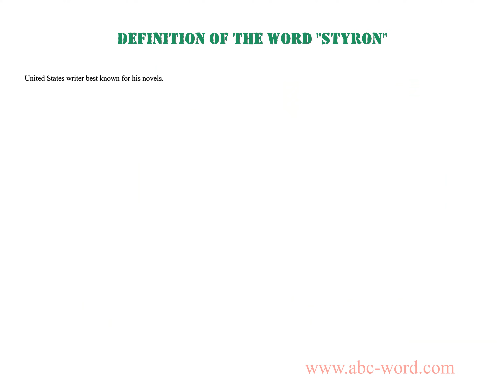Definition of the word "Styron"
you will find full information about this word "styron".
From the video you will learn the definition for the word styron. The lexical meaning of the word styron. What does the word styron mean? And much, much more...